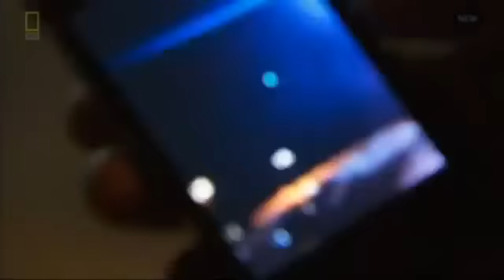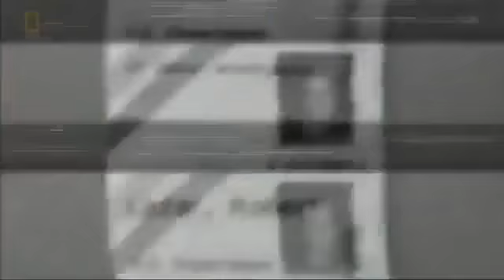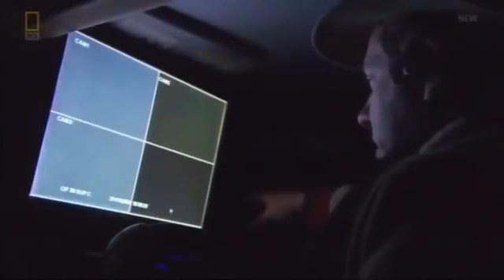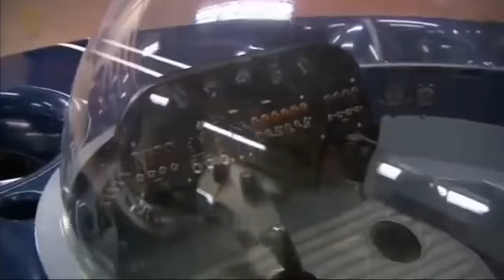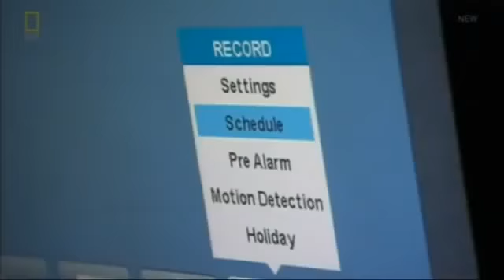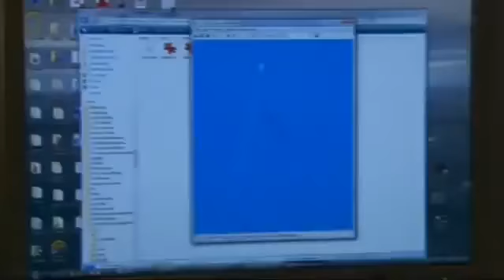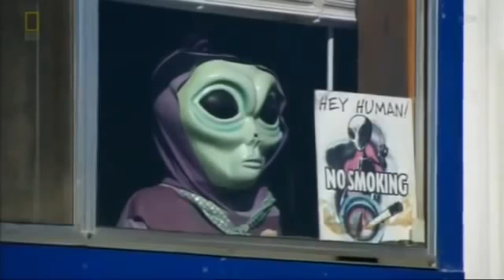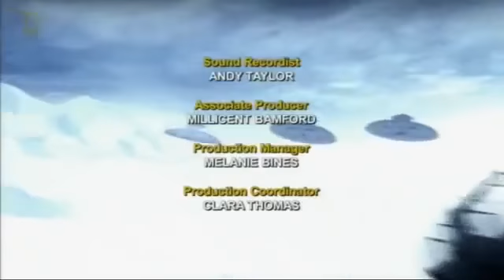Proof of Alien Moon Base Nasa Evidence Full Documentary